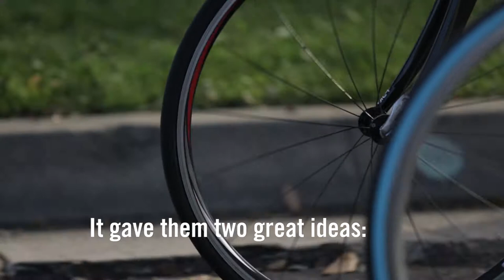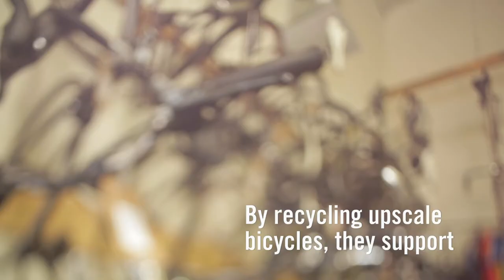Story: A Bicycle Ride with Ryan and Suzy Weeks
Ryan ('11) and Suzy (MAT '14) Weeks own Around the Cycle in Pasadena, California, a cycling and recycling shop based on sustainability and affordability.